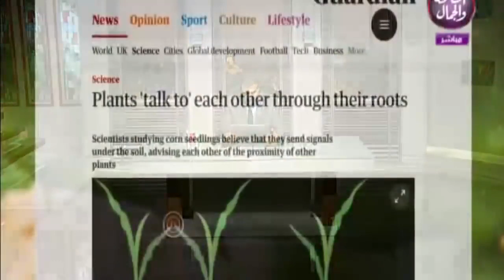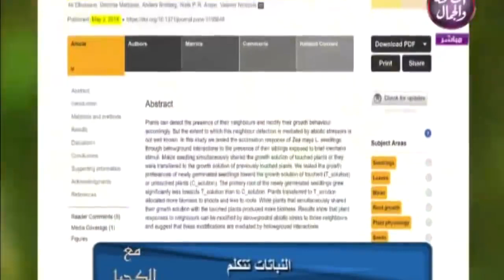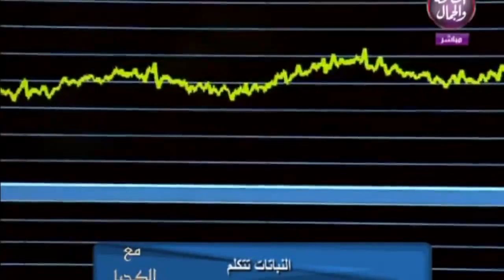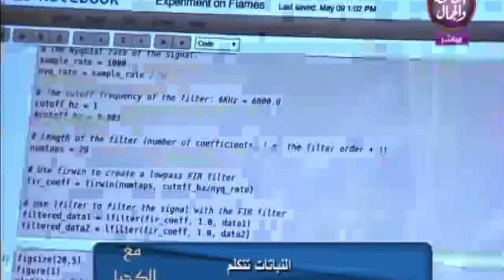نبات يتكلم سبحان الله العظيم